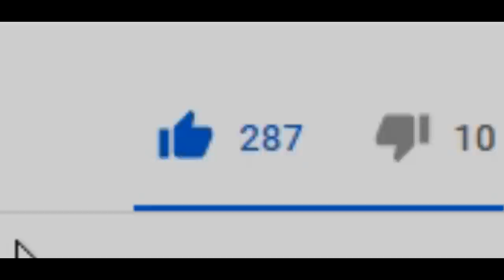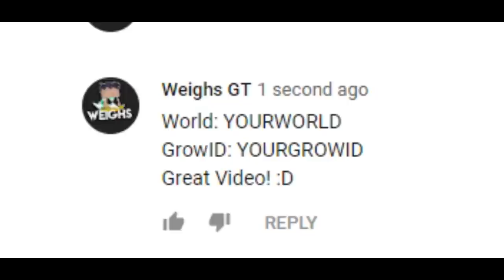I Collected Dls From Vend and did i get scam from Niuber? [RIP]│Growtopia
▶ Growtopia│I Collected Dls From Vend and did i get scam from Niuber? [RIP]